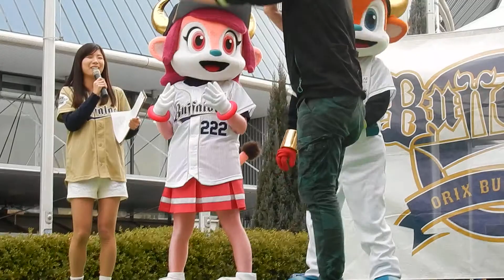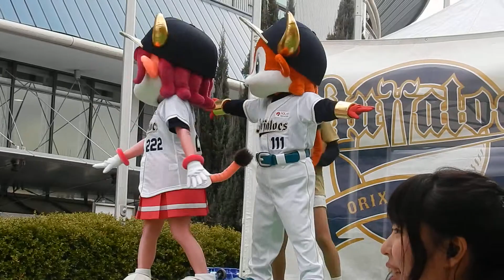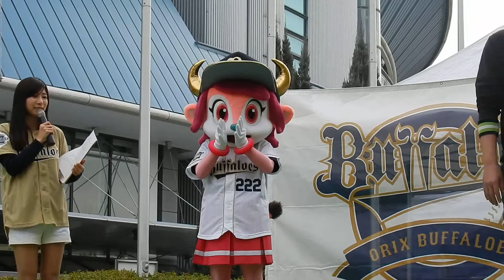2015年初のマスコットショー ⚾ 2015.03.06 京セラドーム大阪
オープン戦（vs読売ジャイアンツ）
新ユニフォームを着たマスコットのお披露目かと思ったらそんなことはなかった